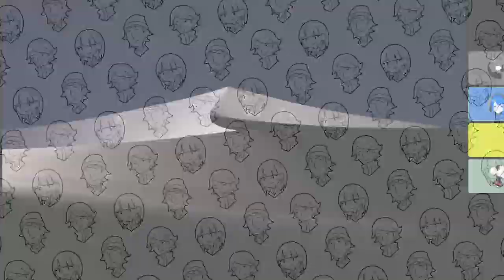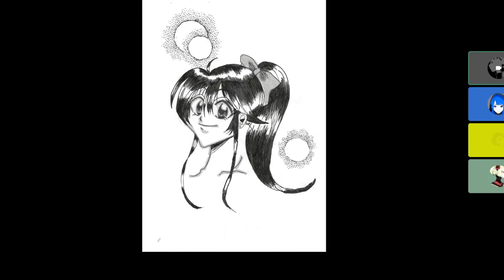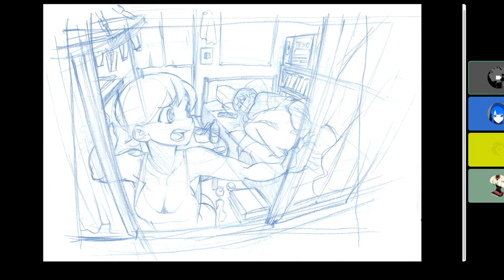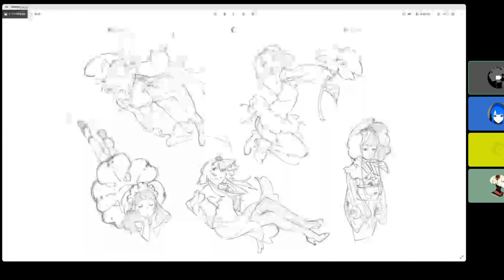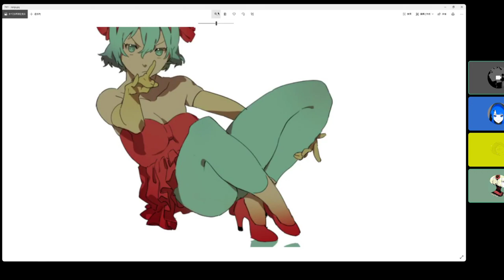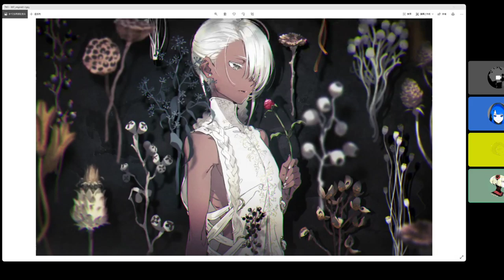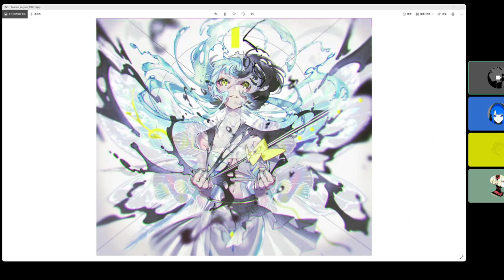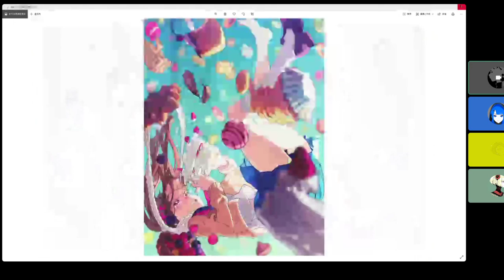お絵描きのおはなし！＃３【PALOW. / FAMY / 米山舞】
残りの５割とは、三人のクリエイターによるイラストメイキング＆トーク配信チャンネルです。

知識や技術、物事の考え方から趣味での楽しみ方まで、当たり前に皆が知っていることは全体のまだ半分。
得するクリエイティブな内容やモノづくりがもっと面白くなる裏話など、知らなかった「残りの５割」を楽しくお届け！

▼メインクリエイター
□PALOW.

▼スタッフ
□TECH.
□大城